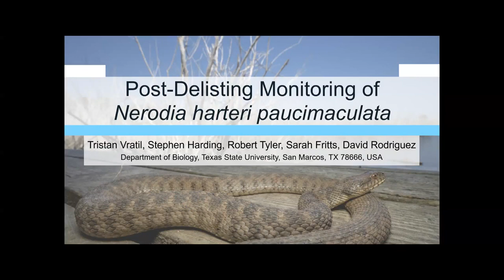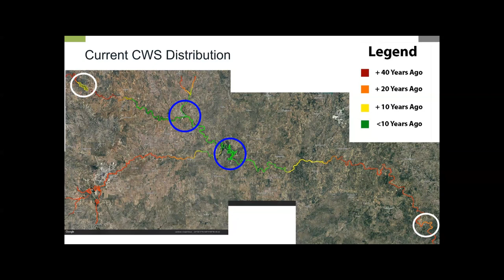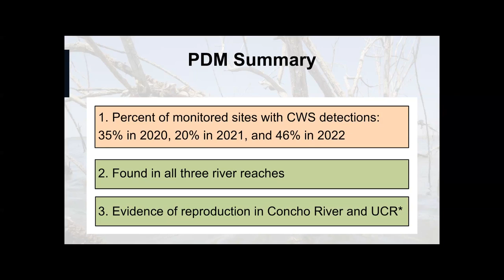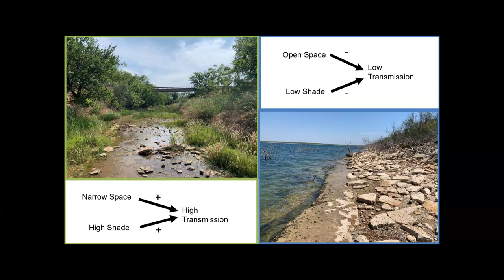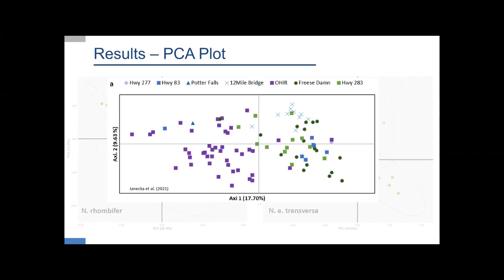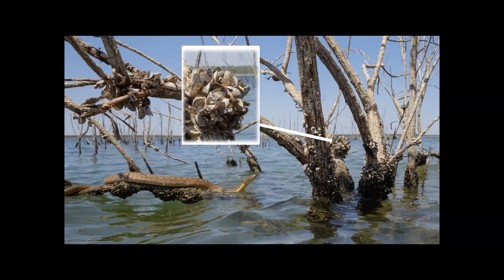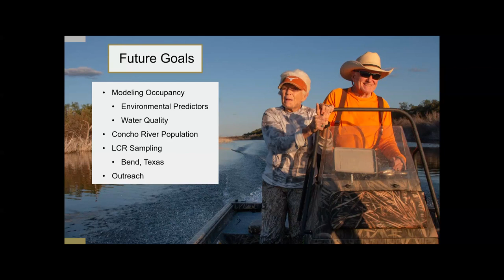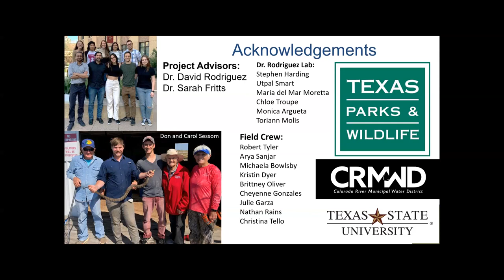Wildlife Diversity Webinar Series - Post Delisting Monitoring of the Concho Water Snake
The Concho water snake is an endemic species to Central Texas that is highly adapted to riverine systems. Historically, the species was federally listed as threatened due to low population sizes and habitat loss through modification. Since, populations have had apparent success in the modified reservoir systems which led to its delisting in 2011. Now we are in a post delisting era to determine if populations are still thriving and whether or not the newly emerged snake fungal disease is impacting the species.